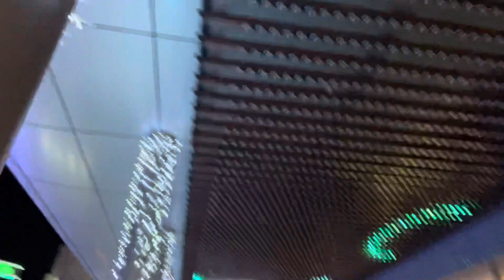Hakata JR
Illumination event